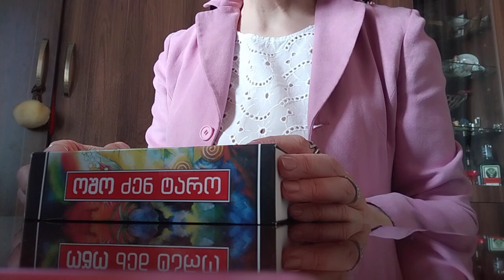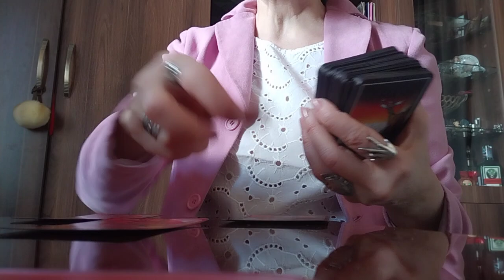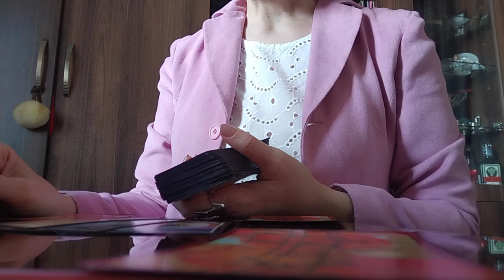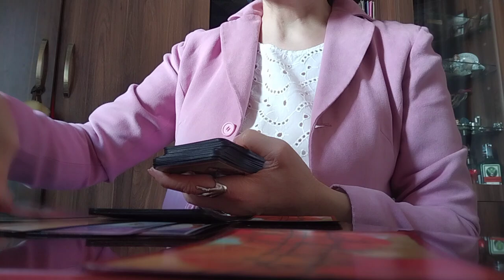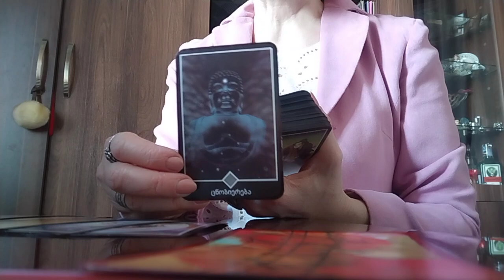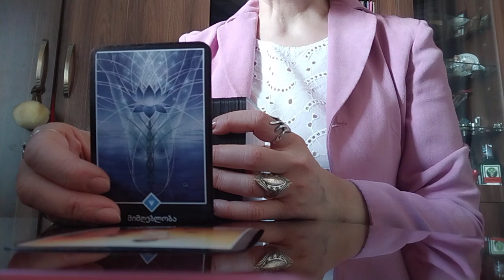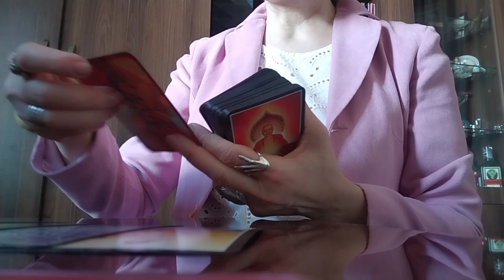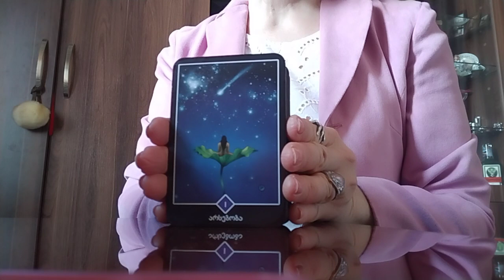ამის მერე თქვენი მომავალი ბევრად უფრო კარგი იქნება✨💒😚✨ეს უნდა ნახოთ✨🃏🃏🃏✨